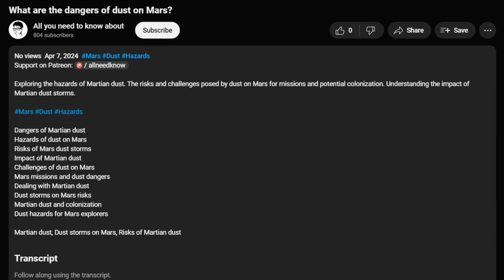How long are nights in Antarctica? Night length in Antarctic nights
Exploring the duration of nighttime in Antarctica. Understanding the prolonged darkness during Antarctic winters.

How long are nights in Antarctica?
Duration of darkness in Antarctica during winter
Night length in Antarctic winter
Winter darkness in Antarctic regions
Longest night times in Antarctica